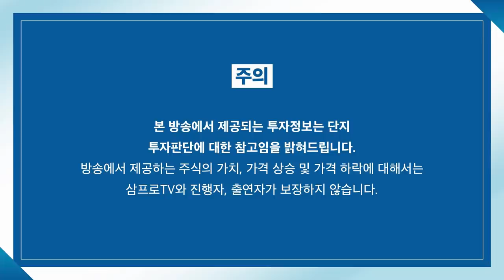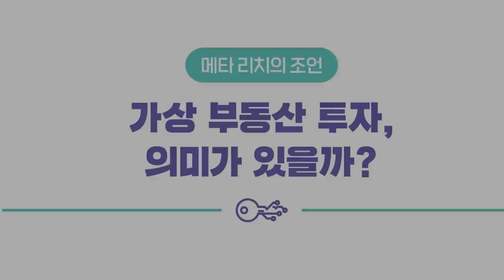[증시 염탐정] 2차전지 원자재 가격 상승, 비용 전가는 어떻게? f. 이베스트투자증권 염승환 이사